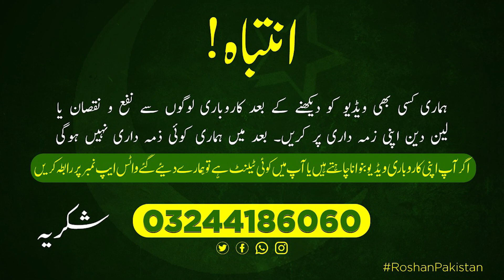Improrted shoes wholesale market in pakistan || Sneaker, Nike , Addidas ,Branded Cheapeast shoes